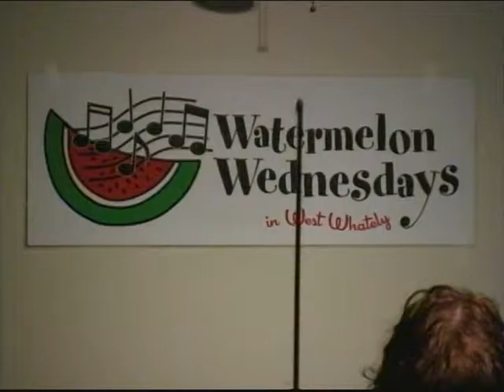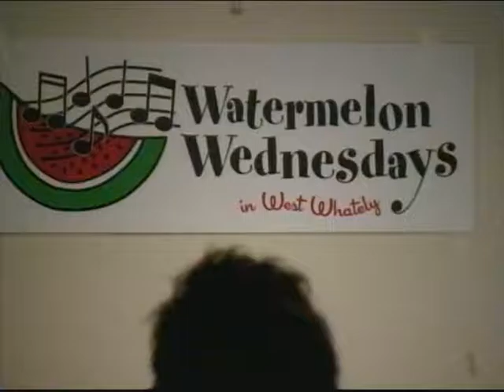Watermelon Wednesdays 2011 - Donna Hebert and Max Cohen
Donna Hebert and max Cohen perform at Watermelon Wednesdays, a summer concert series held at he West Whately Chapel in Whately, MA, produced by Paul Newlin and recorded by Frontier Community Access Television.